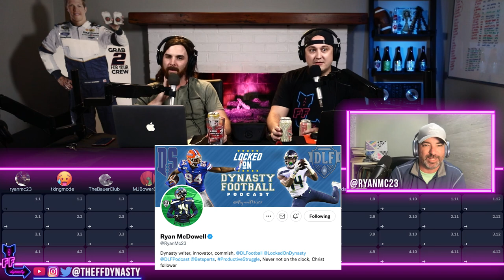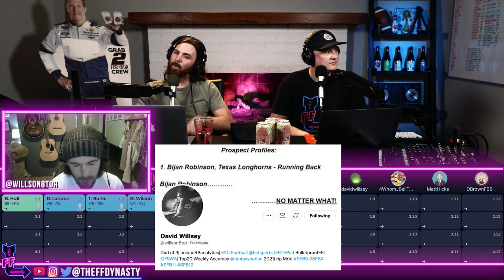Industry (Expert) Dynasty Superflex Rookie Mock Draft Round 1 | Dynasty Fantasy Football 2022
We are extremely excited to bring you this Expert Rookie Mock Draft we've been working on for the past month.  Just a smorgasbord of hot fantasy fire coming your way from some of the best dynasty analysts in the business.  If you're looking to level up your knowledge of the 2022 Rookie Class this is the series for you!  This is the first round of a four round Dynasty Superflex Rookie Mock Draft (the next 3 rounds to follow in the coming days) I hope you enjoy!  Extensive timestamps as well as link to the mock draft itself are below for your pleasurrrre

We can't thank our guests enough for giving us their time to make this happen be sure to check them all out on twitter or your platform of choice!
Ryan McDowell (the Godfather of Dynasty) - @RyanMC23 on twitter & host of the DLF podcast
Troy King - @TKingMode content creator for Yahoo Sports and The Fantasy Guys
John Bauer - @TheBauerClub host of The Dynasty Theory
Michael Bower - @RewindCEO host of The Dynasty Rewind
Garret Price - @DynastyPrice co-host of the Dynasty Nerds
Angelo - @Angelo_Fantasy creator of Anageloanalysis.com
Kane Fossell - @Devy_Kane host of The Devy Marketplace
David Willsey - @Willson8tor creator of the Unique RB Analytics Model
Jeff Bell - @4WhomJBellTolls host of The Devy Royale & content creator for the Football Guys
Matt Hicks - @TheFF_Educator and creator of The Rookie Big Board
Derek Brown - @DBro_FFB content creator for The Fantasy Pros

Timestamps for your Dynasty Fantasy Football pleasurrre:
(1:12) Pick 1.1 Breece Hall - Any reservations about Breece at the 1.1 in Dynasty Superflex Rookie Drafts?
(7:59) Pick 1.2 Drake London - Seems like a pretty safe pick in Dynasty Rookie Drafts
(11:37) Pick 1.3 Treylon Burks - Value drop coming with bad offseason reports creates a nice discount in Dynasty Rookie Drafts
(17:34) Pick 1.4 Garrett Wilson - Can Zach Wilson support 2-3 WRs for Fantasy purposes?
(23:14) Pick 1.5 Kenneth Walker III - This is fantastic value on Kenny 3 Sticks if he falls here in Dynasty Superflex Rookie Drafts
(25:19) Pick 1.6 Skyy Moore - Safe floor & high ceiling for your dynasty football pleasure
(30:50) Pick 1.7 - Kenny Pickett point of contention in Dynasty Rookie Superflex Drafts
(41:36) Pick 1.8 - Jameson Williams gift wrapped here at 1.8 in this Rookie Mock Draft
(44:47) Pick 1.9 - James Cook reaching for a running back in the 2022 Rookie Draft
(53:50) Pick 1.10 - Chris Olave great value towards the end of your Rookie Drafts
(01:04:32) Pick 1.11 - Jahan Dotson is getting slept on in most Rookie Drafts
(01:15:41) Pick 1.12 -  Christian Watson properly valued here at the end of the 1st round